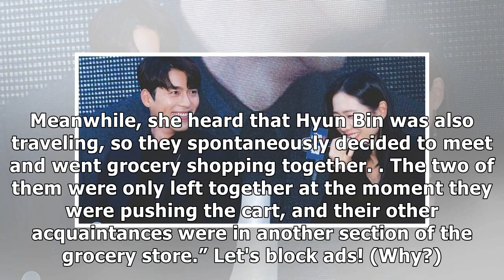Caugh in a Dating Rumor, Here’s the Truth About Hyun Bin and Son Ye-jin’s Relationship